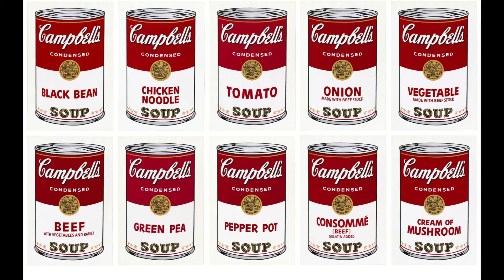Livre d'images : peinture occidentale